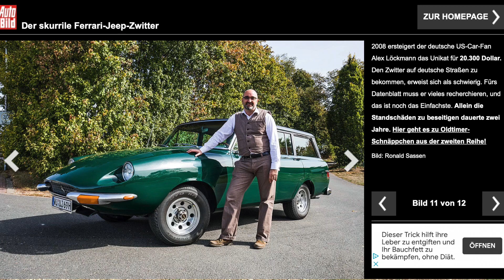13. The unique V12 Ferrari SUV and V8 hatchback you've never heard of! Jerrari and Super 8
A slightly different InfluEnzo episode today. I recently found out about two extremely rare and unusual FERRARIS. Who knew there was a Ferrari SUV in 1969? Or a Ferrari hatchback based on a 308 in 1984?